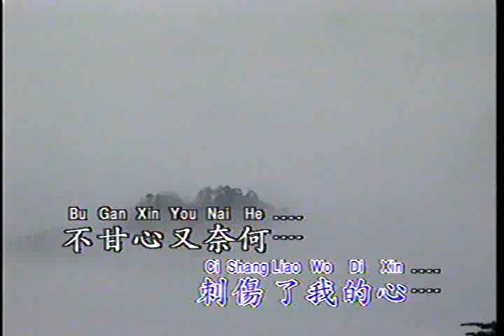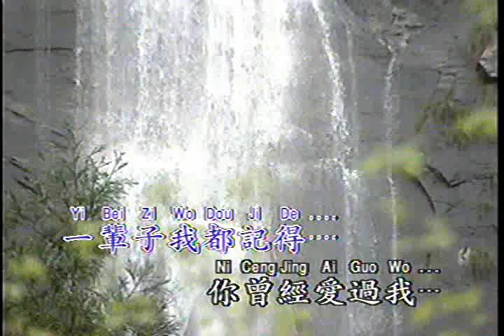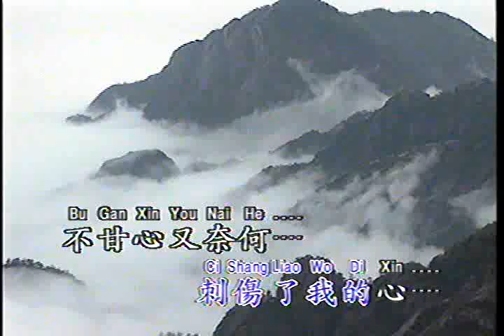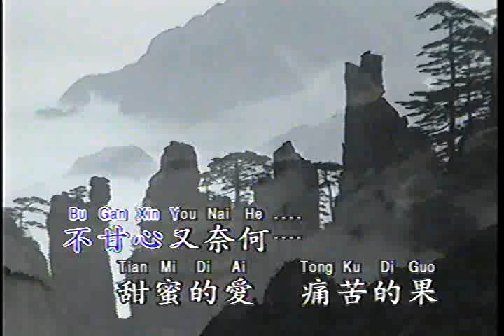陳建彬 - 你曾經愛過我 （龍聖 LD版）